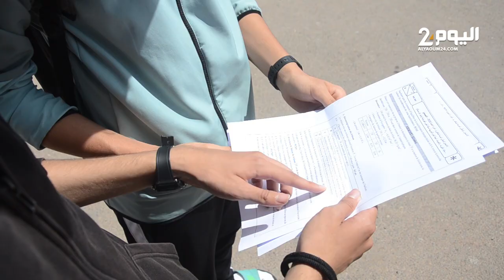تلاميذ تخصص العلوم : هناك فخـاخ وأسئـلة مترابطـة في امتحان الفيزياء والميكانيك كان سهلا